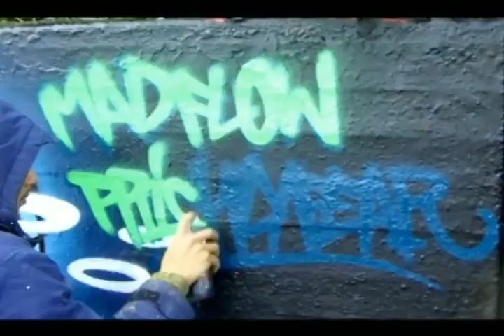Mad Flow & Prickly Pear